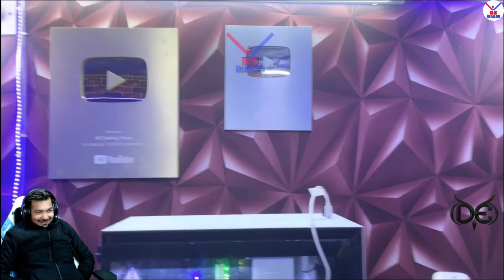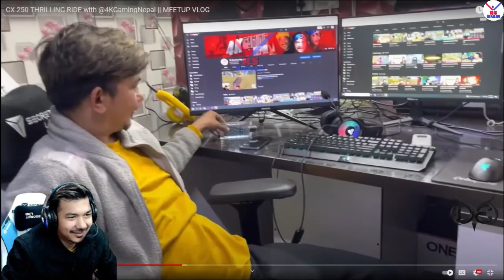4k Gaming Meet Up Vlog With Aabesh | Meet Up Vlog At Surkhet | 4k Dai React His Vlog On Live | Watch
4k Gaming Meet Up Vlog With Aabesh | Meet Up Vlog At Surkhet | 4k Dai React His Vlog On Live | Watch

This video created from this channel's Live : @4KGamingNepal @AabeshYT

Music From: @Anxmu5